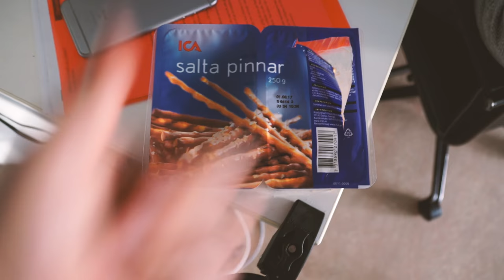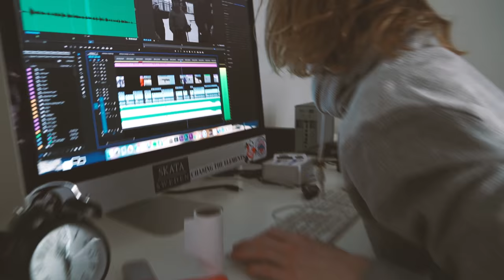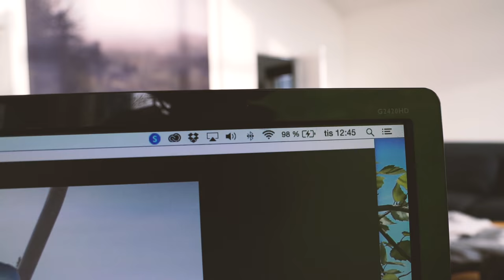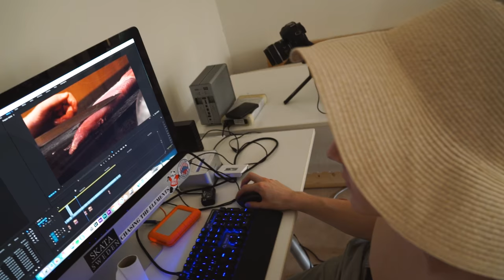Världens godaste mat!! Vlog 11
Idag var det en lång dag av rediegering framför datorn. Vid lunch tog Eriks redigerings krafter slut så han gjorde ett lunch program istället.